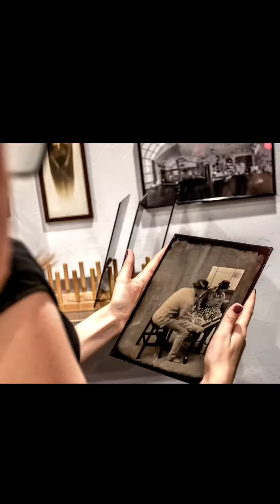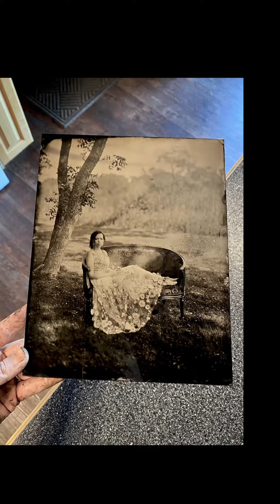Old School Collodion 2021 review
Some highlights from this fantastic year filled with wonderful adventures and kind people.

I take images using a Victorian photographic process, wet plate collodion. I have a natural light studio in Fargo ND.

HighHatPortraiture.com for more information on my work.